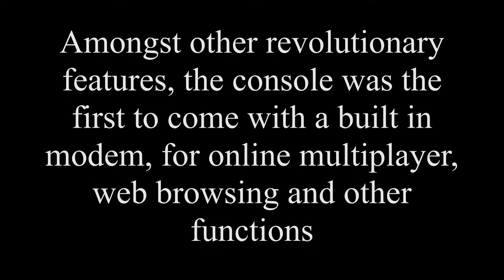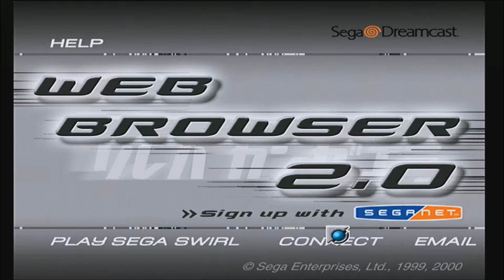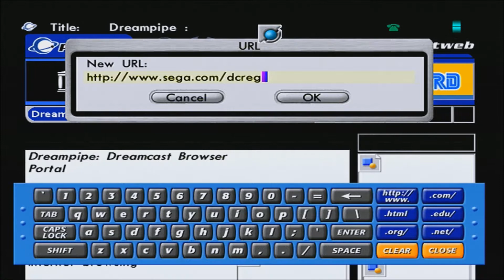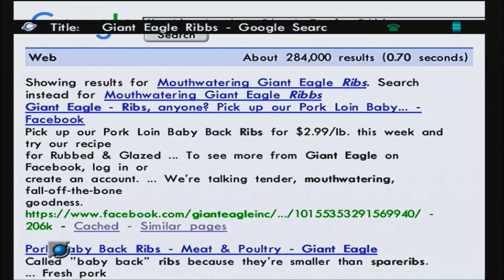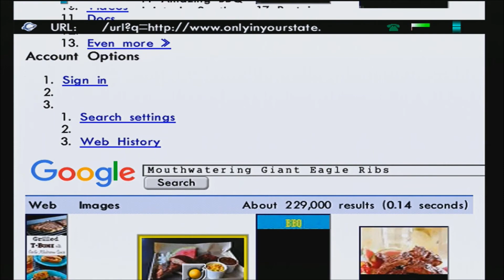Dreamcast Web Browsing